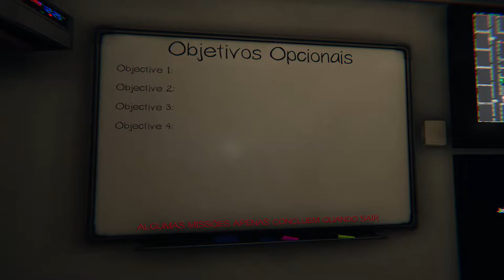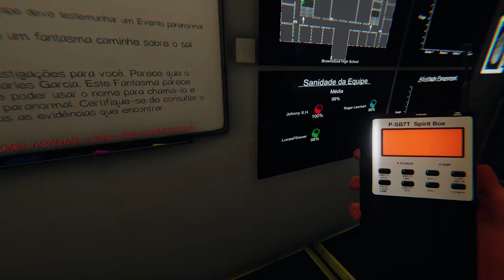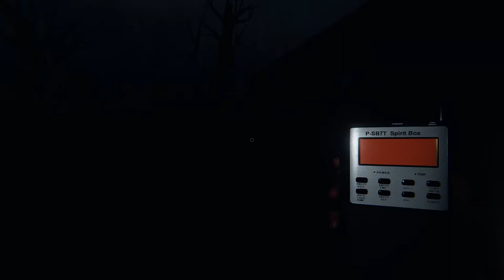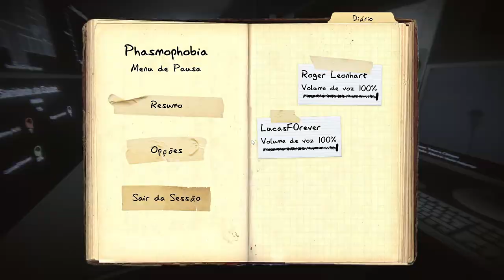🔵 Atividades paranormais na escola, a alma penada de Charles Garcia - Time de 3.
"Yo Choombas"...

Vamos tentar mais uma, sim... Jogo de Terror.
Roger, Diretor e eu, unidos, tentando encontrar a alma penada de Charles Garcia. Conseguiremos tirar uma foto do espírito?

00:00 - abertura / equipe de 3
00:20 - preparação do trabalho
02:21 - a escola
16:53 - apenas UM

SPECS